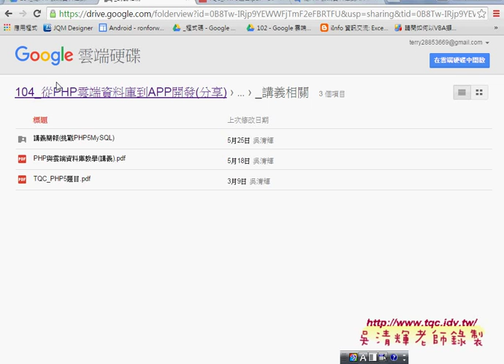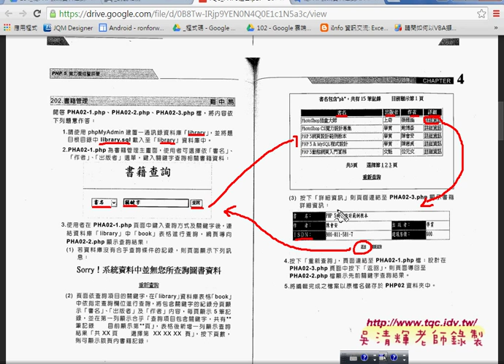01 PHP與MYSQL查詢系統重點回顧與修改PHP資料庫與APP開發 吳老師1